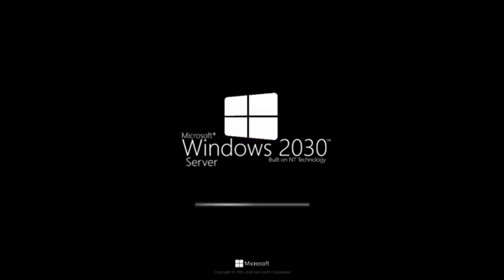Windows 2030 Server